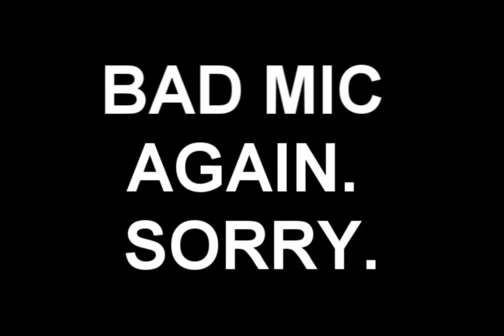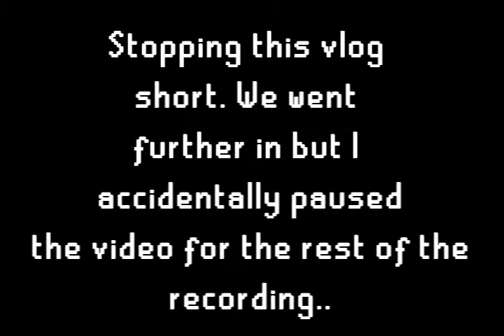Runescape: Vlog #8 (Commentary) | Dungeoneering | Daily Task Guide?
Dual commentary of me dungeoneering with ron will be uploaded to this channel